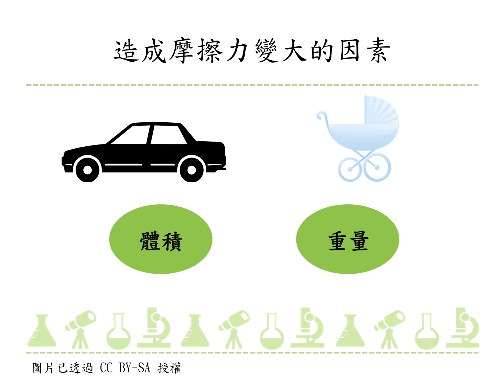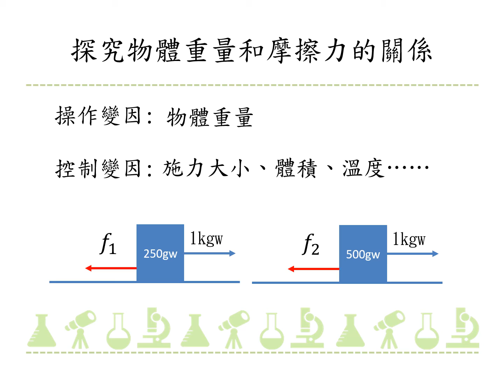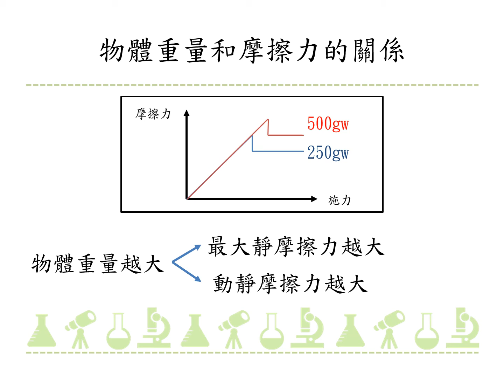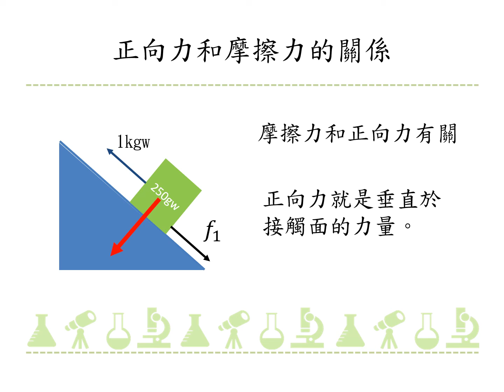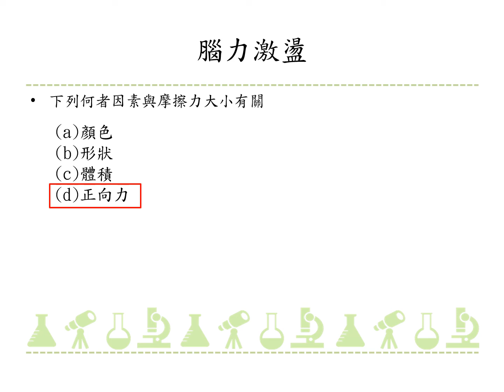215 4e 03摩擦力大小與正向力成正比